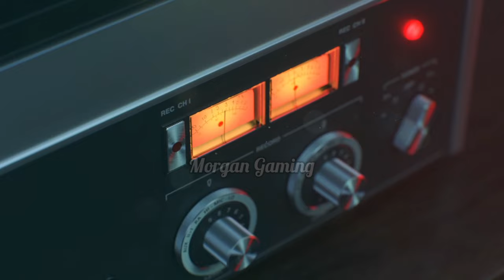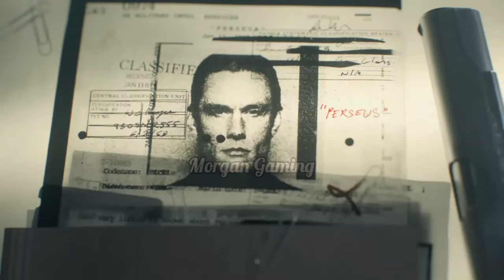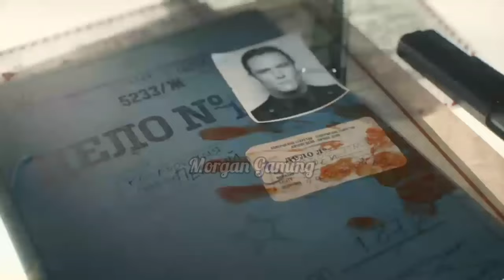CALL OF DUTY COLD WAR | Episode 1